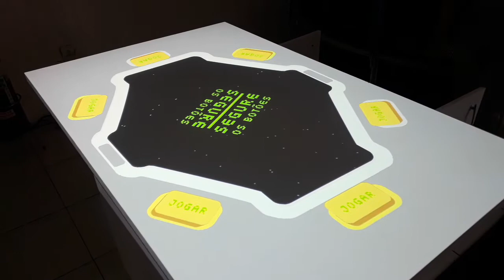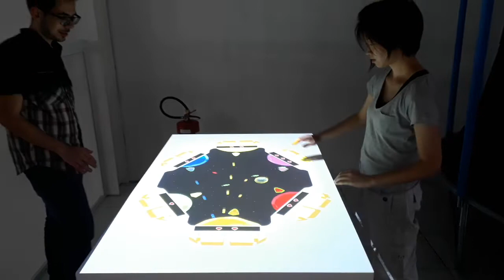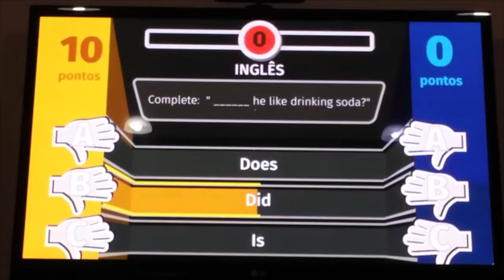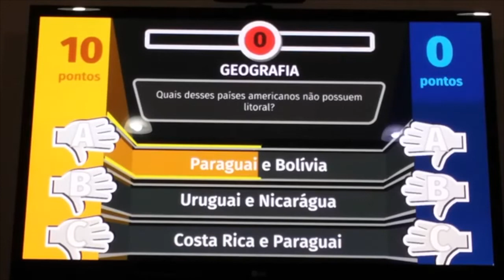MotionView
MotionView é um sistema que integra imagens e algoritmos de processamento de sinais para possibilitar uma forma inovadora de interatividade.